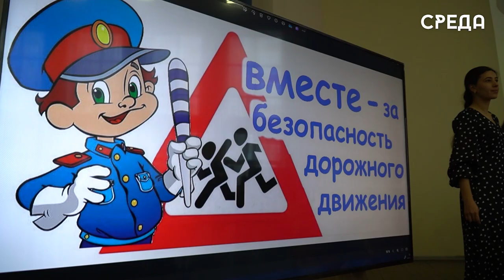Юные инспекторы Каспийска представили свои команды на конкурсе по безопасности дорожного движения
7 октября на базе школы №12 г. Каспийска состоялся муниципальный этап Всероссийского конкурса «Верны ЮИДовской стране». Конкурс проводится с целью привлечения детей и подростков к участию в пропаганде правил дорожного движения на улицах и дорогах среди сверстников. В нём приняли участие воспитанники образовательных учреждений города 2010–2013 годов рождения.

Конкурс включал в себя несколько номинаций: «Визитная карточка», «Выступление агитационного характера» и «Дневник отряда». Каждая команда, состоящая из 10 человек, подготовила небольшую творческую инсценировку.